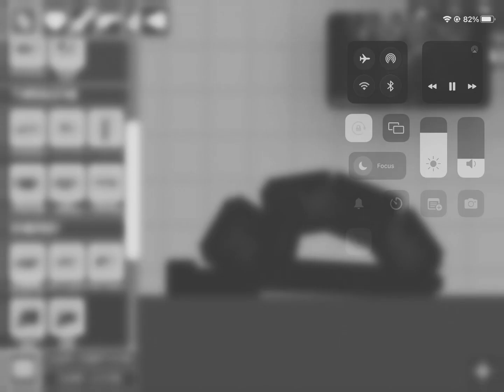King Kong (1933) The Beauty Killed The Beast Scene Melon Playground